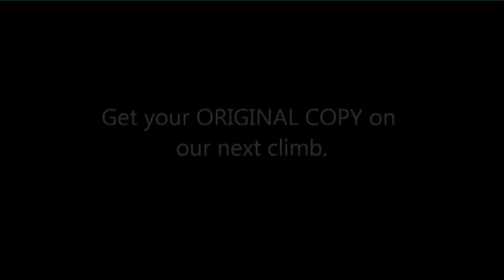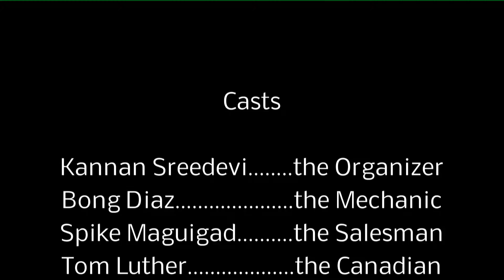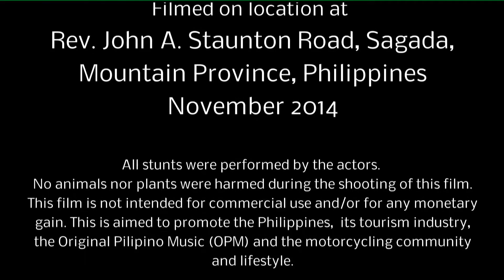Dangerous Curves (Official Short Film Release for Youtube}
A group of five bikers got split on day 1 because of heavy rains and poor visibility along the roads of Banaue, Mountain Province, Philippines. The two bikers decided to proceed towards the town of Bontoc, the capital of Mountain Province, with the available fuel in mind and with the assumption that the other 3 continued traveling because they were not answering phone calls. Landslides, heavy rain, slippery roads, dangerous curves were taken to reach Bontoc. When the group had the communication open, they decided to stay at Bontoc for the night. Bontoc is also nearer to Sagada via the Halsema Highway.

The next morning was blessed with sunshine. A very beautiful and scenic experience for motorcycling.  The change of events and schedule may had brought about the next encounter, a group of bikers and a German film group. Both parties were really lucky. The rest was history and in this film.

A dream come true. Video editing using multiple cameras and angles.